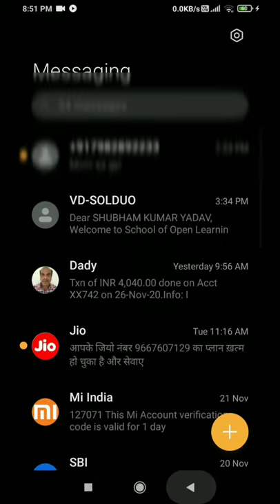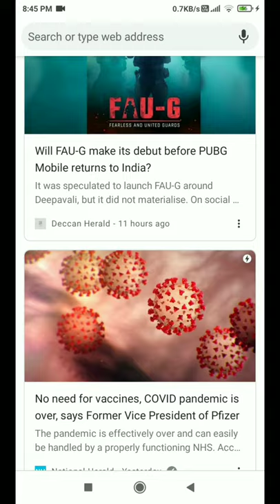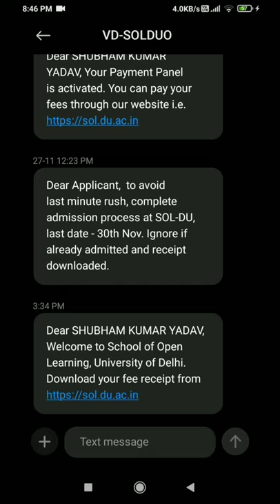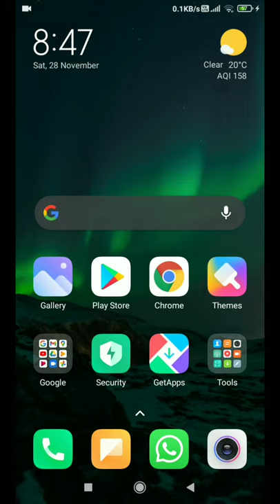DU SOL I-CARD & FEE RECEIPT 2020! // DU SOL HOW TO DOWNLOAD ICARD?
shubhamhemant namaskar dosto is video mein maine aapko bataya hai ki aap kis tarike se apna ID card aur fees RESIPT kaise download kar sakte hain aur yah bhi bataya ki payment me kya Ishu aata h or kese thikh hota h